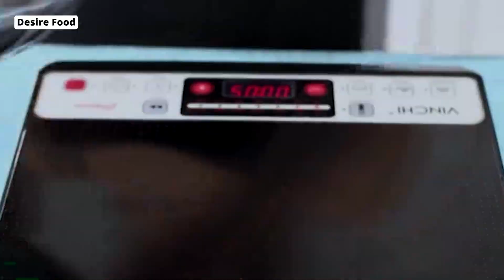Double Chocolate Waffles Recipe | Easy Waffles Recipe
how to make chocolate waffles at home in tamil,
waffles and chocolate,
asmr eating chocolate waffles,
how to make chocolate waffles at home,
how to make chocolate waffles at home without waffle maker,
jamie oliver hot chocolate and waffles,
how to make eggless chocolate waffles at home,
how to make chocolate waffles at home without egg,
waffles with ice cream and chocolate sauce,
chicken and waffles chocolate,
chocolate waffles banane ka tarika,
chocolate waffle batter recipe,
chocolate waffle batter,
chocolate waffle banana,
chocolate waffle bandana,
chocolate bubble waffle,
chocolate belgian waffle recipe,
chocolate belgian waffle,
chocolate brownie waffle,
waffle chocolate business,
belgium chocolate waffles,
bake with shivesh chocolate waffles,
best chocolate waffles,
belgian chocolate waffles,
how to make belgian chocolate waffles,
peanut butter chocolate waffles,
triple chocolate waffle belgian waffles,
chocolate banana waffles,
banana chocolate chip waffles,
chocolate waffle kaise banate hain,
chocolate waffle cake,
chocolate waffle cone,
chocolate waffle challenge,
chocolate waffle cake recipe,
chocolate waffle cone recipe,
chocolate waffle cookies,
chocolate chip waffles,
chocolate chip waffles recipe,
chocolate covered waffles,
chocolate chip waffles eggo,
low carb chocolate waffles,
how to make crispy chocolate waffles at home,
how to make chocolate chip waffles,
eggo chocolate chip waffles commercial,
waffle house chocolate chip waffles,
eggo chocolate chip waffles,
remington james chocolate chip waffles,
chocolate chip waffles in waffle maker,
chocolate dipped waffles,
chocolate dipped waffle cone,
double chocolate waffles,
dark chocolate waffle,
waffles de chocolate,
waffles de chocolate receta facil,
waffles de chocolate saludable,
waffles de chocolate receta,
waffles de chocolate y avena,
dreamlight valley chocolate waffles,
how to do chocolate waffles,
how to make dark chocolate waffles at home,
sheila didier waffles chocolate,
como hacer waffles de chocolate,
chocolate waffle eating,
chocolate waffle eating challenge,
chocolate waffle easy recipe,
chocolate egg waffle,
chocolate waffle recipe eggless,
eggless chocolate waffles,
eating chocolate waffles,
how to make chocolate waffles without eggs,
easy chocolate waffle recipe,
chocolate waffles food fusion,
chocolate for waffles,
chocolate filled waffles,
chocolate flavour waffle,
chocolate filled waffle cones,
waffle chocolate face roblox,
chocolate waffle street food,
chocolate sauce for waffles,
chocolate spread for waffles,
chocolate ganache for waffles,
fitfoodieselma chocolate waffles,
korean street food chocolate waffles,
recipe for chocolate waffles,
white chocolate sauce for waffles,
how to melt chocolate for waffles,
how to make chocolate filling for waffles,
milk chocolate sauce for waffles,
chocolate ganache recipe for waffles,
waffles com gotas de chocolate,
chocolate waffle recipe,
how to make a chocolate waffle,
chocolate waffle eggless,
chocolate heaven waffle,
chocolate hot dog waffle,
chocolate heaven waffle 99 pancakes,
chocolate waffle in hyderabad,
healthy chocolate waffles,
hot chocolate waffles,
homemade chocolate waffles,
how to eat chocolate waffles,
chocolate waffle ice cream,
chocolate waffle in tamil,
chocolate waffle in surat,
chocolate waffle recipe in hindi,
chocolate waffle recipe in tamil,
chocolate waffle recipe in sandwich maker,
chocolate waffle recipe in telugu,
how to make chocolate waffles in disney dreamlight valley,
how to make chocolate chip waffles in a waffle maker,
how to make waffles with chocolate inside,
how to make chocolate waffles in sandwich maker,
waffle biscuit chocolate,
chocolate waffle video,
a lot of waffles,
jamie oliver hot chocolate and waffles christmas,
waffle maker chocolate,
chocolate chip cookie waffle maker,
chocolate waffle korean street food,
chocolate waffle ki recipe,
chocolate waffles kaise banaen,
chocolate keto waffles,
oreo chocolate waffle korean street food,
chocolate waffle review,
keto chocolate waffles,
chocolate chip belgian waffles,
chocolate loaded waffle,
chocolate waffles sri lanka,
como se prepara los waffles de chocolate,
cómo se hacen los waffles de chocolate,
chocolate waffle waffle,
chocolate waffle making,
chocolate waffle maker,
chocolate waffle machine,
chocolate waffle malayalam,
chocolate waffle mix recipe,
chocolate waffle mumbai,